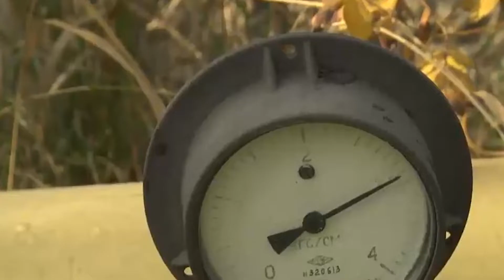ოთხი დღე ზესტაფონის მოსახლეობის ნაწილი ბუნებრივი აირის გარეშე რჩება